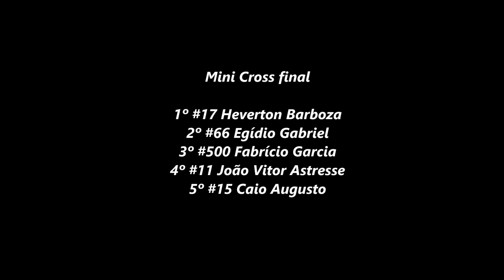Vitória de Heverton Barboza no Mini Cross em La Paloma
Nacional Paraguaio de Velocross

2ºFecha - La Paloma 07/04

50 cc/Mini Cross

Gate Mini Cross

#07 Helen Valdes
#11 João Vitor Astresse
#15 Caio Augusto
#17 Heverton Barboza
#22 Pedro Otávio
#27 Eduardo Ferreira
#66 Egídio Gabriel
#83 Eder Ferreira
#99 Brayan Ramos
#123 Jasmine Galeano
#500 Fabrício Garcia
#022 Gustavo Schimidt